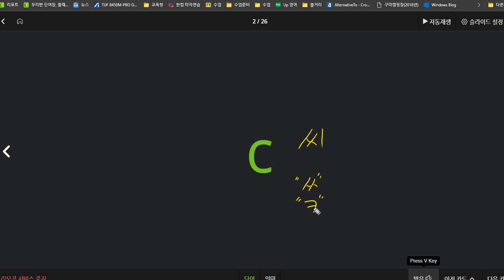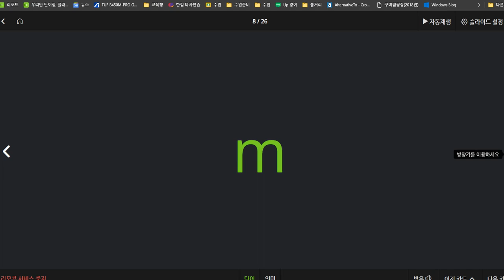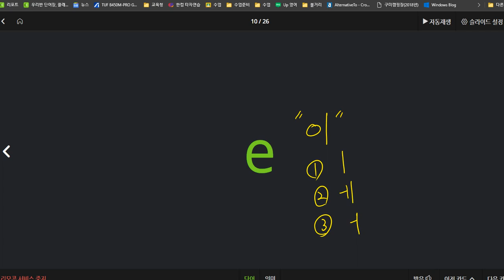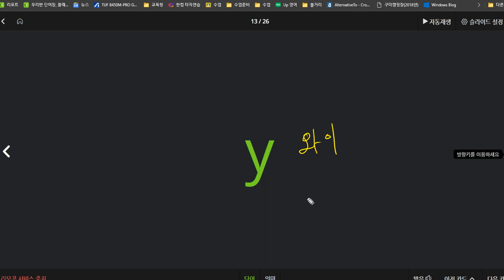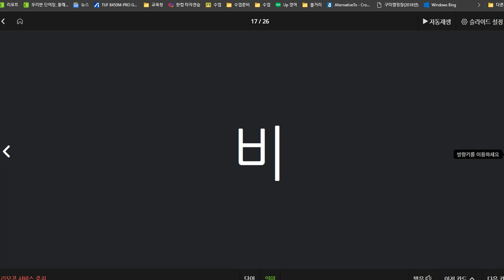전근욱 2021 01 26 알파벳 수업 마무리단계